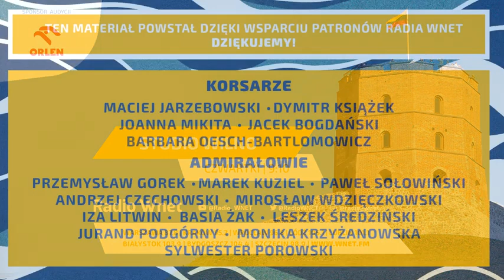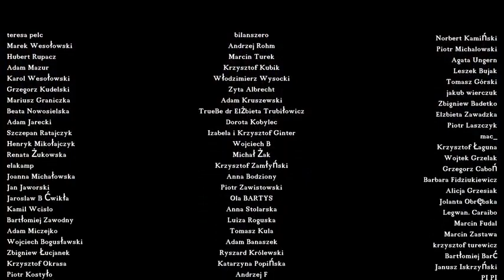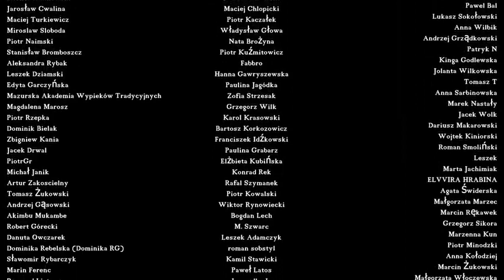Dokąd zmierza Europa i gdzie Tusek nas wlecze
Znalazłem to w Internetach. Ściągnąłem i od siebie wpuszczam dodatkowo w obieg. Nie wiem czy legalny ten mój krok jest, czy może zakazany. Ale warto ten wywiad z doktorem Bartoszewiczem upowszechniać - gdzie tylko i jak się da.
Bowiem taka przyszłość nas czeka.